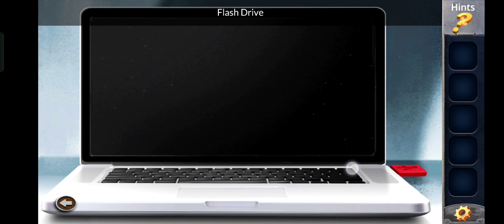Prison Escape Puzzle Chapter 9 - Virus Lab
[Big Giant Games] Escape game prison escape puzzle virus lab walkthrough chapter 9 level 9 - Android

Untu download game ini silahkan klik link di bawah ini, tunggu 10 detik kemudian kamu akan di arahkan ke playstore

Salam sukses, salam dua jempol🙏